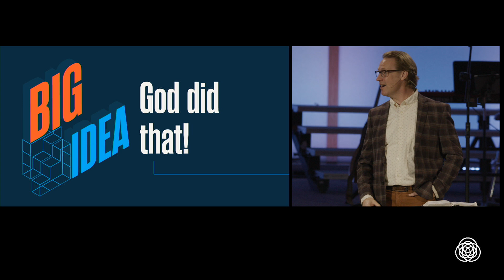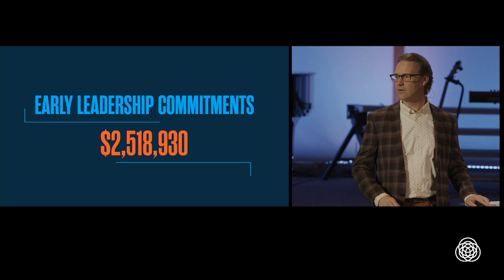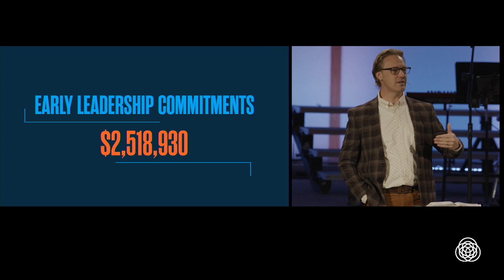Commitment Sunday Presentation